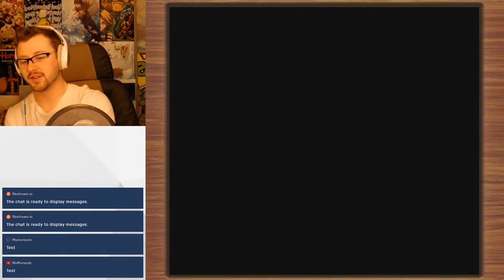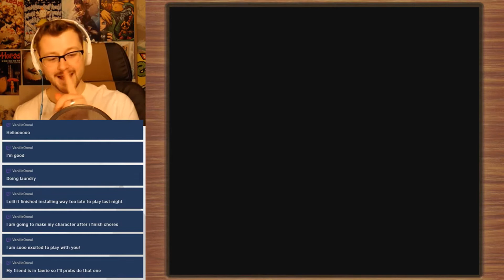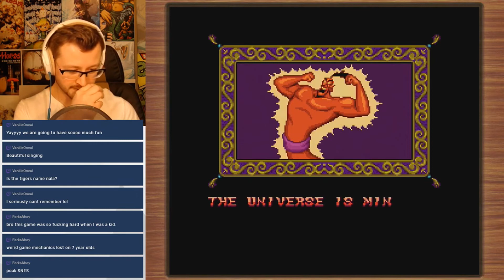Genie's World Is The Best World! | Disney's Aladdin - Stream Highlights - #2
The second half of the stream was exciting because I got the chance to replay one of my favorite worlds in any game, Genie Land! This area of the game is so nostalgic for me because as a kid I vividly remember being so blown away with how creative and interesting this area was in the game. It's been etched into my memory it is so memorable!

HUGE THANKS to Skaiah (@pillowbedhead) for the AMAZING pixel art in outro!! Go show her some love!

DOUBLE THANKS to Skaiah (@pillowbedhead) for the Incredible animation in my intro! If anyone is looking to work with a talented artist go find her on twitter!

Big thanks to @colorghost for my comissioned outro music~ =) They did a great job capturing the vibe of this channel!

Credits (Anything that is not my own material)

Intro Song
Momo Syrup - By Nor + YUC'e
Label - Beignet